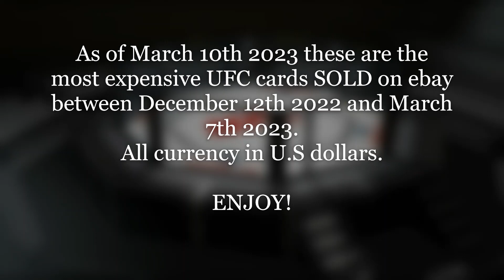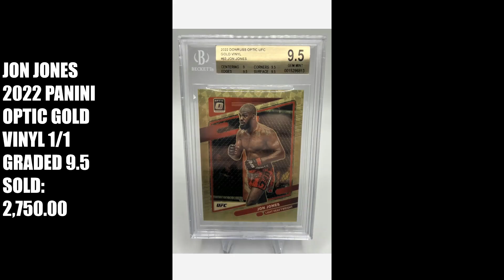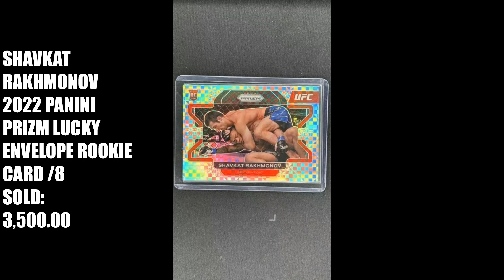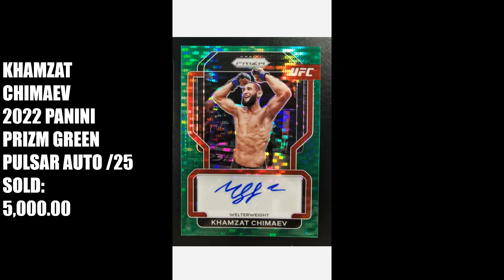The most EXPENSIVE UFC cards SOLD on Ebay March 10th 2023 Part 7 with Cloudsey420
A few surprises in this list! and a card I have never seen before!